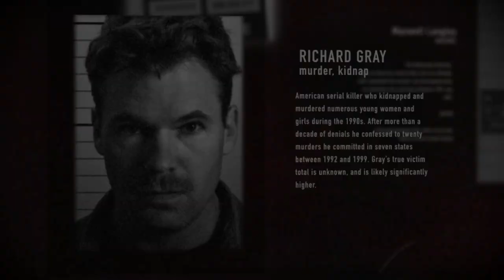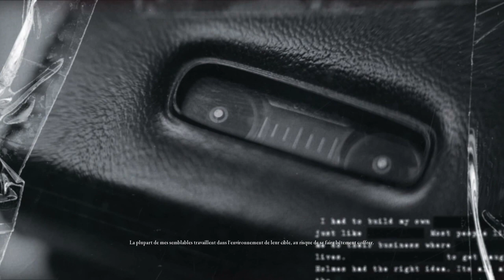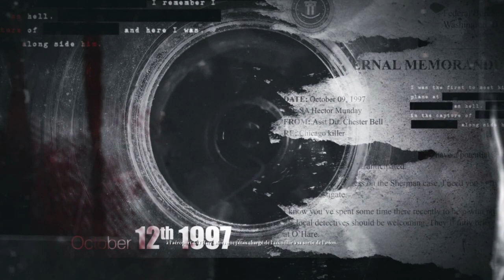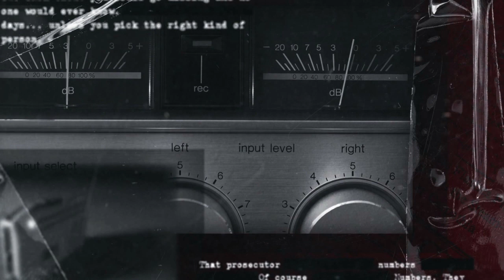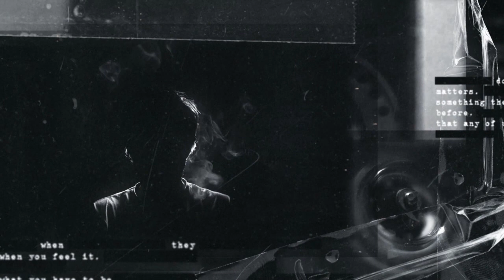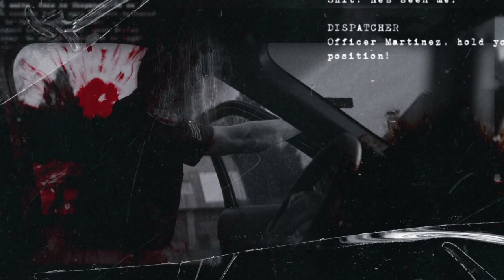The Dark Pictures Anthology💀🧭🫀🧠: The Devil in Me🏨🦹🏻‍♂️🎭🎩🪓: Bonus : Partie 2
Deuxième partie des bonus du quatrième et dernier épisode de la saison 1 de The Dark Pictures Anthology💀🧭🫀🧠: The Devil in Me🏨🦹🏻‍♂️🎭🎩🪓 sur PS4.

- 00:00:06 : Meurtre, avec les Morello👨🏽‍👩🏽‍👧🏽‍👧🏽🐕⚫ - Partie 1

- 00:14:20 : Meurtre, avec les Morello👨🏽‍👩🏽‍👧🏽‍👧🏽🐕⚫ - Partie 2

- 00:25:53 : Dioramas🪙💀🩶